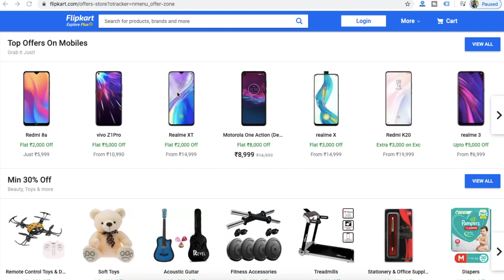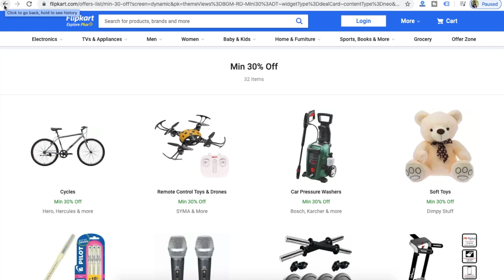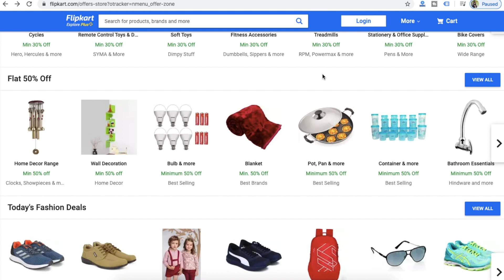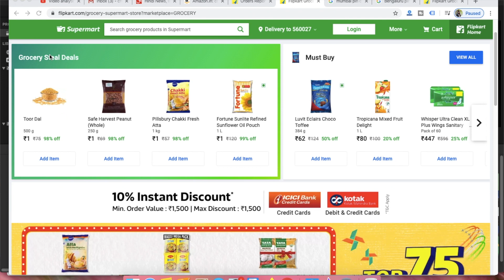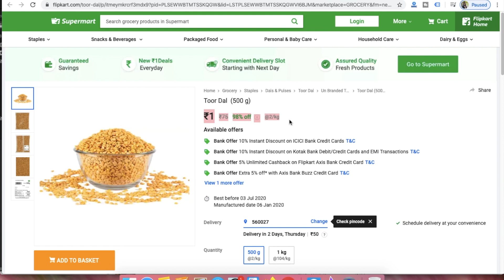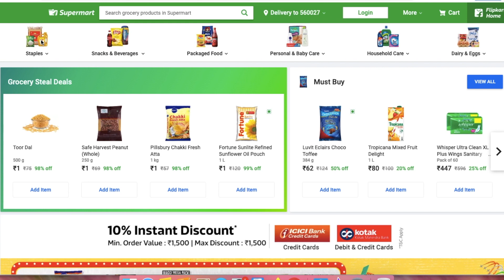Flipkart Coupons 2020 | 100% Working Coupons & Promo Codes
Page Links;
Here I have provided the best and reliable method to get Flipkart Coupons & Discount deals. As we all know that Flipkart is one of the top shopping website in India, and everybody want to get discount and save money while shopping at Flipkart.com. Here I have provided the methods which help you to save money using the Flipkart Promo Code and Today's deal. Moreover you will learn more about the Flipkart Rupee 1 deal, which is currently available in top metro cities like Delhi, Hyderabad, Bangalore and Chennai.

Here you will learn about "How to use Flipkart Coupon Code" to receive better discount.
These Flipkart promotional codes are useful if you are buying anything such as Mobile phone,Refrigerator, tv, electronics and many more.
Flipkart Coupons,
Flipkart Promo Code,
Flipkart Discount deal,